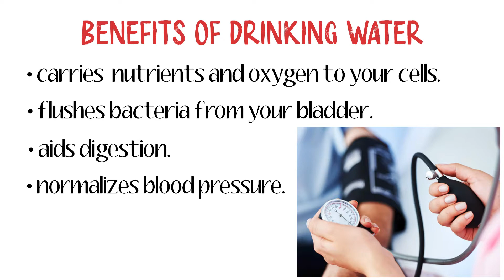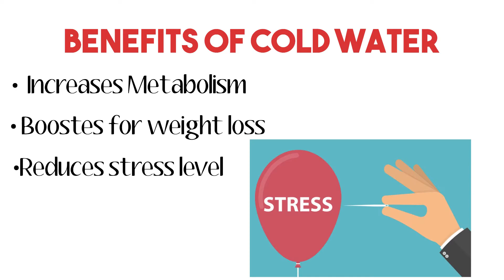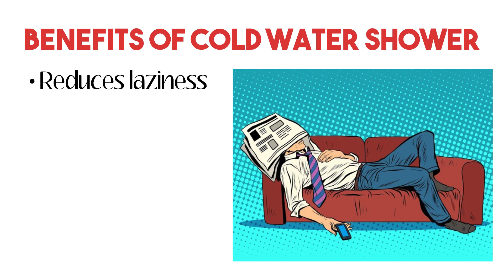Interesting facts about water | WINGS OF FIRE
Hey guys.
Today's video is about ''water"
And benifits of water in different process...
Drink water stay healthy..